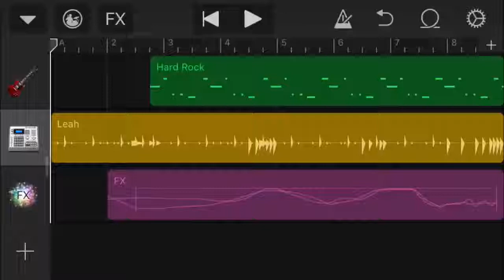GarageBand (Enter Sandman)